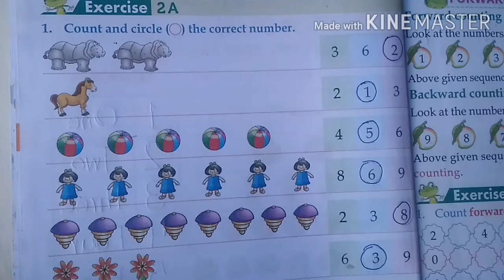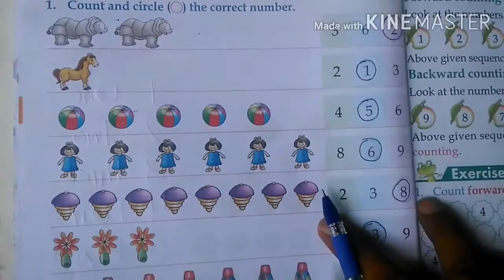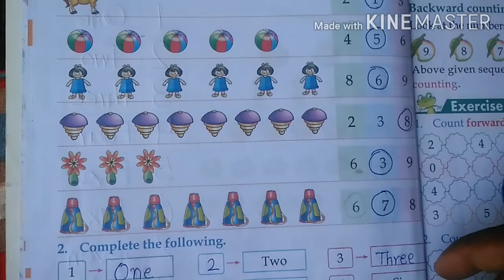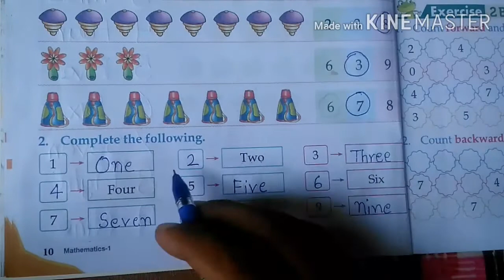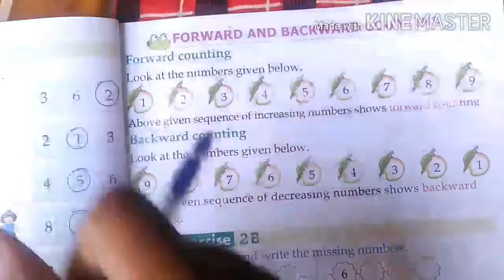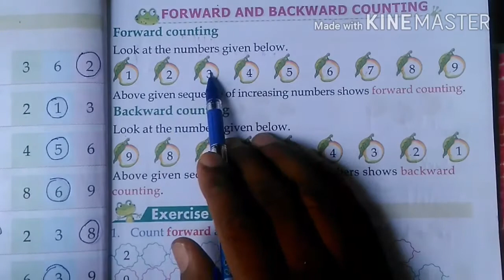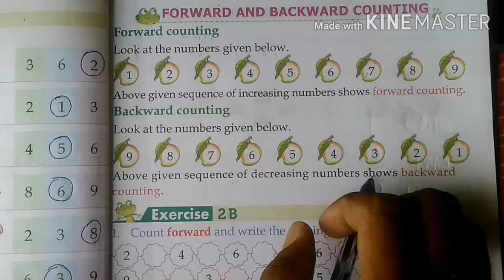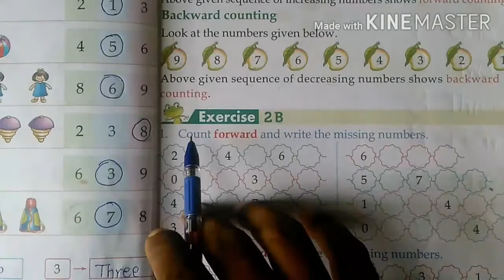CLASS-1 MATH'S CHAPTER-2 NUMBERS FROM ZERO TO NINE (0-9) EXERCISE-2 B Q.NO.1 ( PART-5)